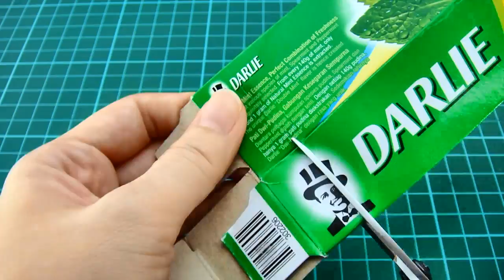DIY Miniature Dollhouse Bedroom Hello Kitty [SHOE BOX]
Tutorial de bricolaje para hacer mini artículos de muñecas en miniatura
как сделать миниатюрную / миниатюрные / миниатюры / кукольный дом;
как сделать миниатюрные вещи для куклы
Tutoriel de bricolage pour faire des mini objets de poupée miniature
小さなミニチュア人形アイテムを作るためのDIYチュートリアル